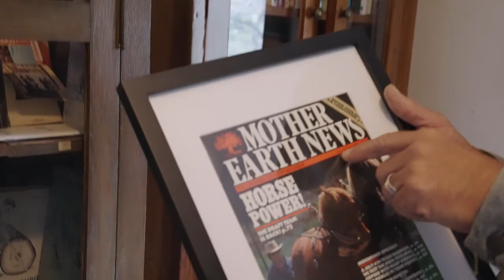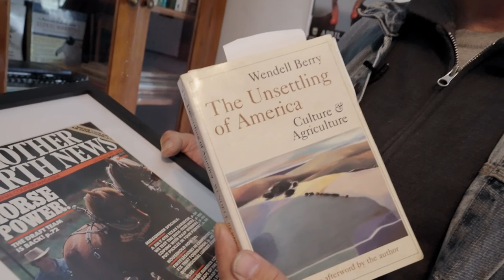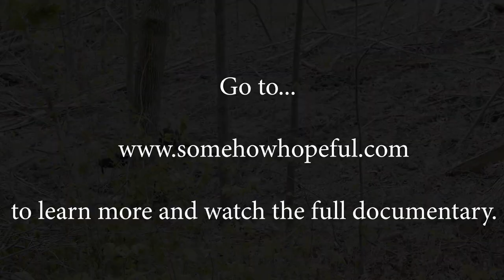Responsible land management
Horse power provides advantages for restorative forestry - mankind's greatest ally helping us once again. At the urging of Wendell Berry and Jason Rutledge, Berea College turns to horse power to safe guard their precious forested land.